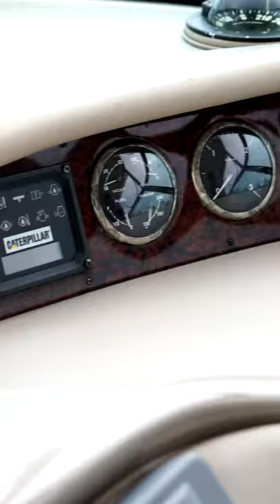The boating life with Betty Jade Swim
Enjoy the day out on the water with designer swim wear brand Betty Jade Swim.